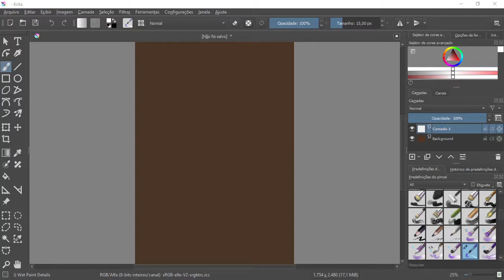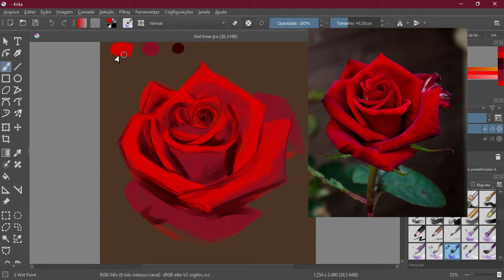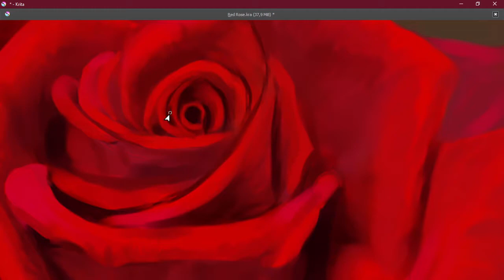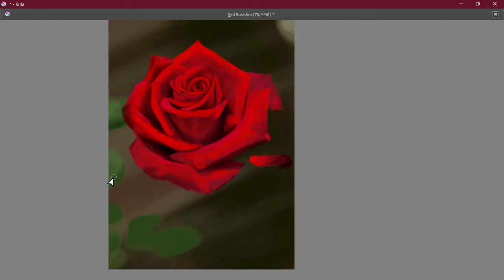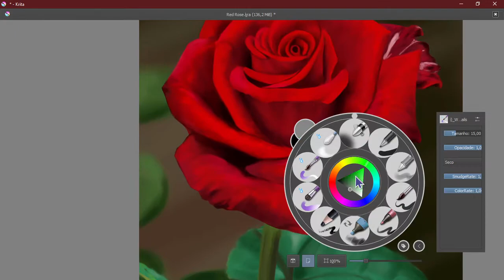🌹 DIGITAL ART | Red Rose | Krita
Hey guys, just a relaxing video to inspire you in beauty with this timelapse of a rose painting.

XX